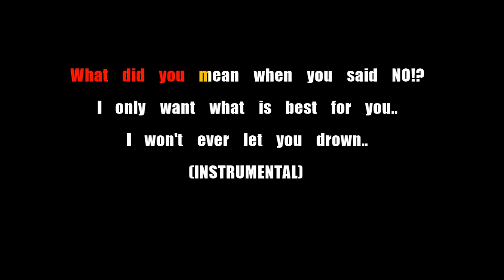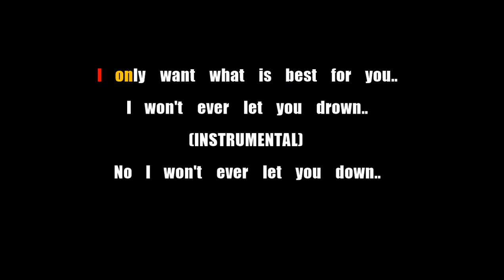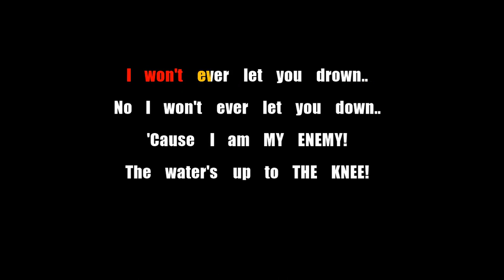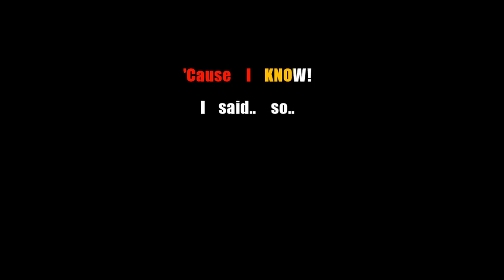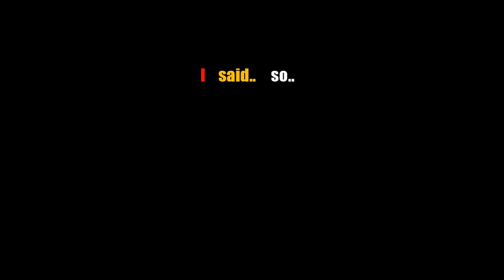Breaking Benjamin Water Karaoke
*Read Description!*

*Solo version!*

Yes.. yes I know sometimes there are backing vocals, sometimes there is no instrumental but majority of these I try out for real at my local.